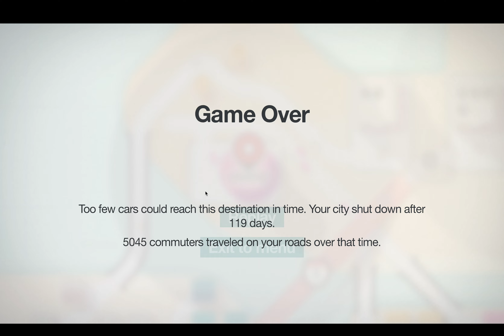Mini Motorways Daily Challenge 6-10-2022 Score:5045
Video Code: